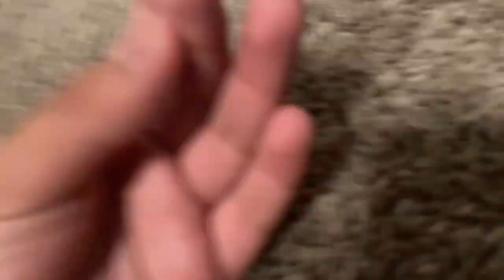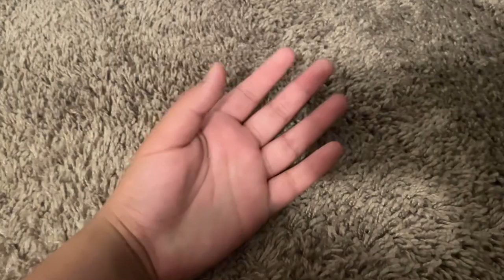BFDI: PLUSH BATTLE Ep. 1 | “Welcome to the Show”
Welcome to the show! Handy decided to take a break from hosting another show and decided to begin a new one! We get to see 7 familiar faces. Who are they? Will it ease their mind? And who will win? Find out here!

VOTING: ENDED